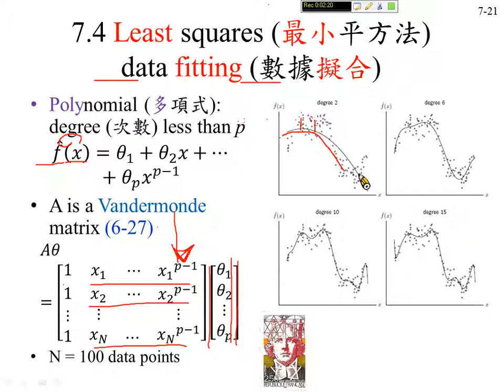許志華線性代數 7-4 數據擬合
data fitting